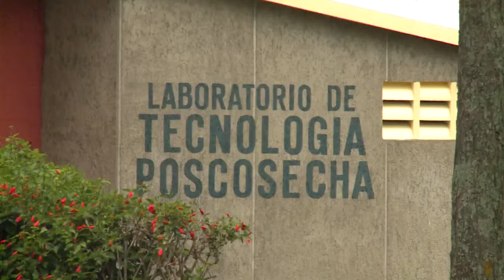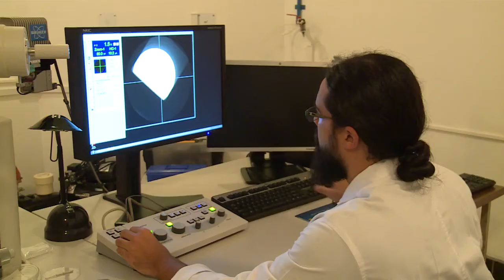Costa Rica: CONARE presentó su informe de iniciativas ejecutadas en el 2013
El Consejo Nacional de Rectorías de Costa Rica, CONARE  por sus siglas,  destina  anualmente fondos a las cuatro universidades estatales para desarrollar proyectos que se implementan a nivel país, precisamente, el CONARE presentó este miércoles el informe de las iniciativas ejecutadas en el 2013.